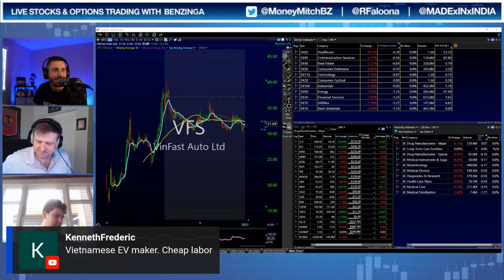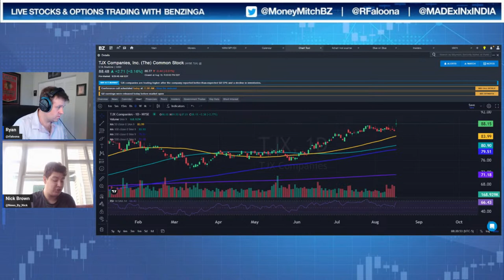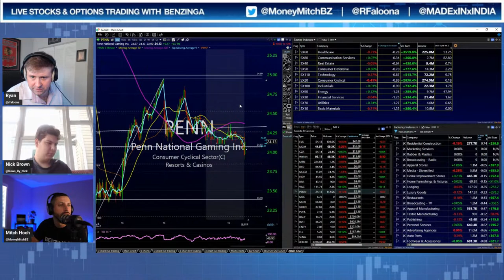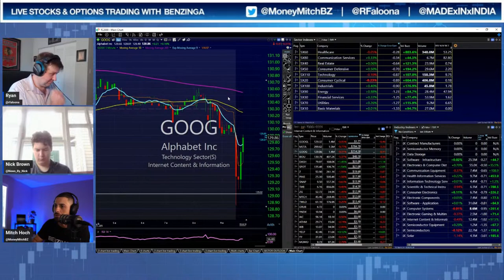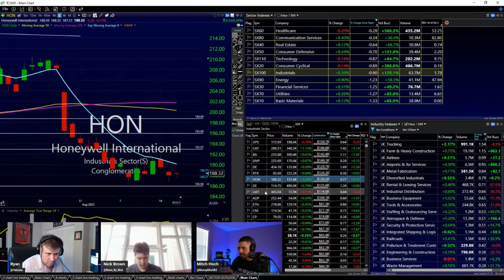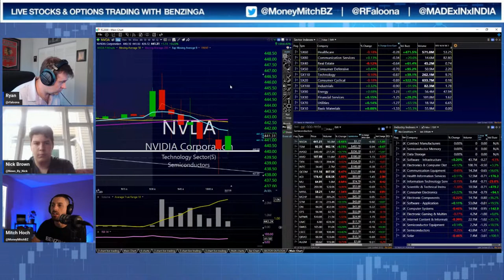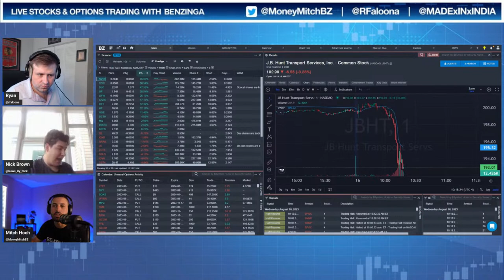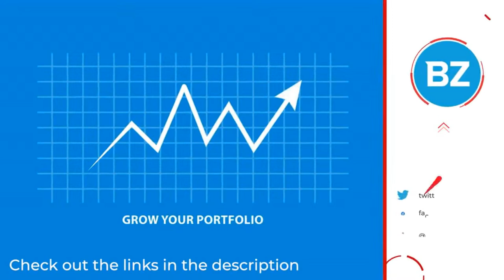LIVE Trading With Benzinga 8/16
In this LIVE trading video, we will be providing you with trade ideas every weekday morning from 9am-11am ET.
Live Day Trading, Live Options Trading Action, & Even Some SWING Trading. Join all your favorite Benzinga personalities as they trade through the open market.

- Get 5 free stocks + $100 Cash Reward* if new user deposit at least $100
- Get 15 free stocks+ $100 Cash Reward* if a new user deposits at least $1000
- Get 15 free stocks+$100 Cash Reward*+1 free share of TSLA or GooG if a new user deposits at least $5000
-Discover a new way to invest, open an account, and deposit:

Live Options Trading trade ideas live live day trading trading live day trading live tesla stock